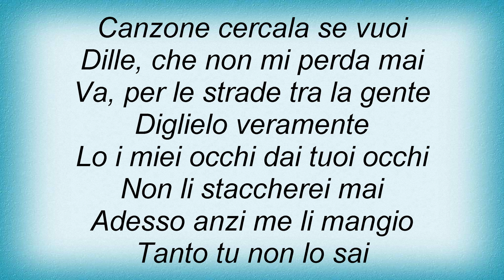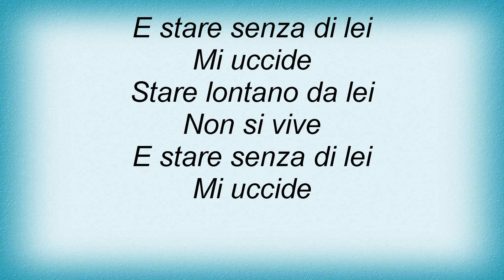Lucio Dalla - Canzone Lyrics